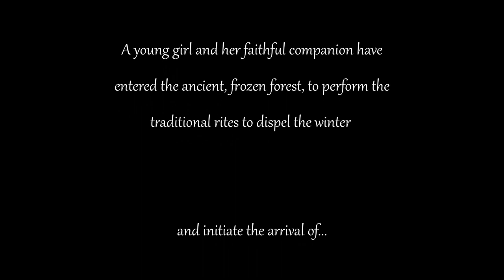SCORERELIEF2021 - Karthik Sekaran - SPRING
Hi

This is my entry towards the Score Relief Film Scoring Competition by The Cue Tube. Score Relief 2021 is the free film scoring competition with a heart.